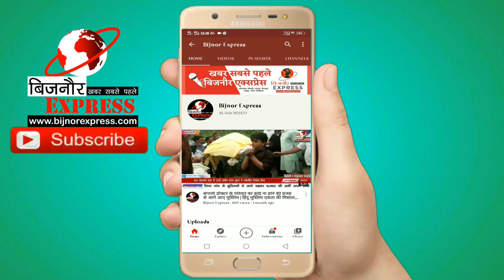बिजनौर में भारतीय हीरोजऑर्गेनाइजेशन ने होली मिलन एवं प्रतिभा सम्मान समारोह का किया आयोजन।